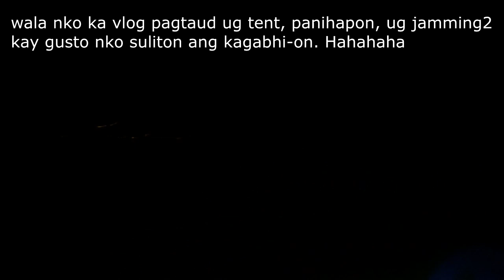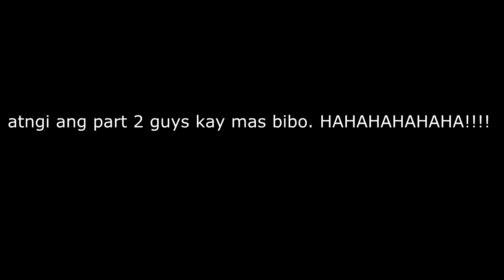MT. MEGATONG, TARA MANAKA TA! (P.A.C.E) Day 1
Bibo ug extreme kaayo sakaon ang Mt. Megatong guys! Di kamahayan. E like lang ilang
ug gusto mo manaka.

ABOUT CRIS SUM
Life can be hard and depressing that is why a Cris Sum itself can change all that from 0 to 100 real quick! As I keep you motivated, happy, and inspire by making this vlog entertain you to do you and be you "Stay Positive"!